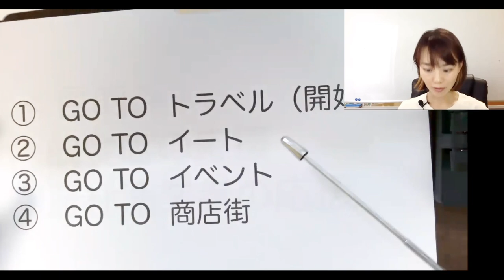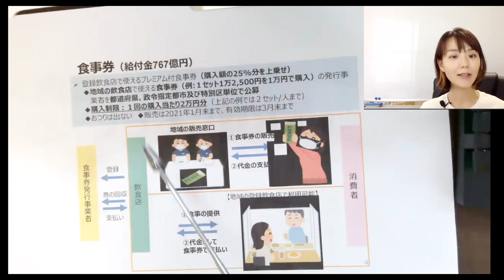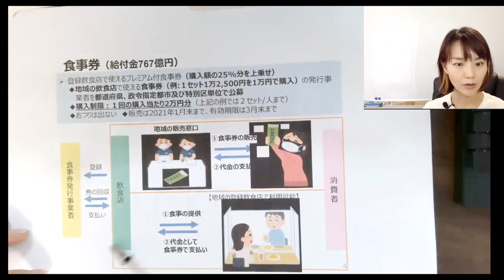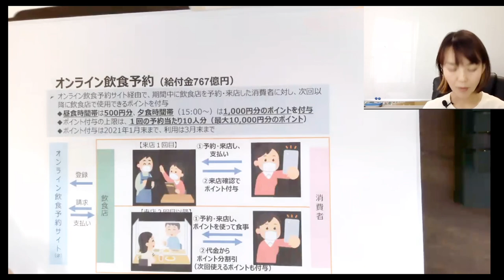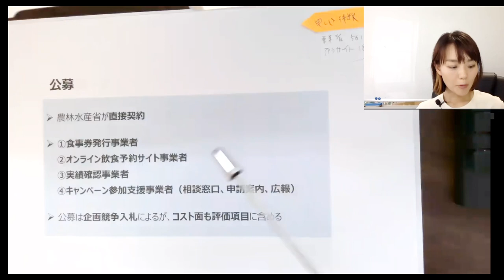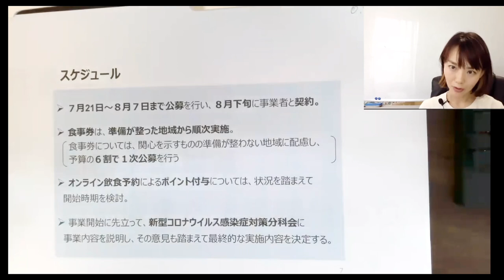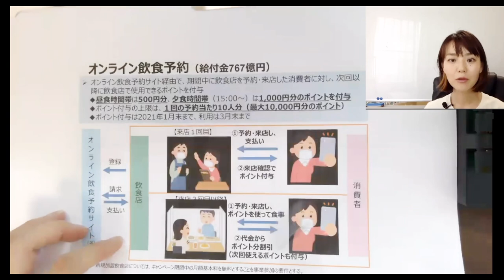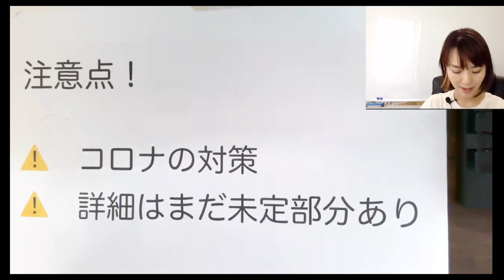【かなりお得】GO TOイートキャンペーンを徹底解説します。9月上旬開始予定！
◉GOTOイートの詳細はこちら（農林水産省）

◉ オンライン上で税理士を味方につける！（会員制のオンラインサロン）